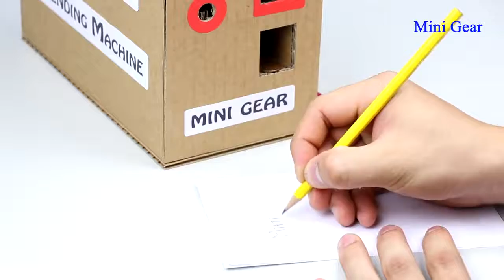1 How to Make Gumball Dispenser from Cardboard YouTube1